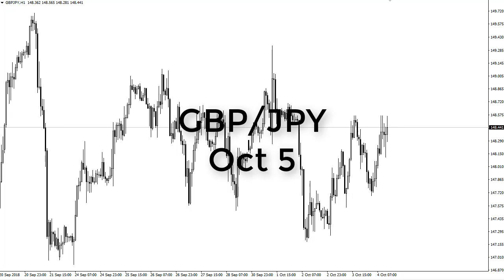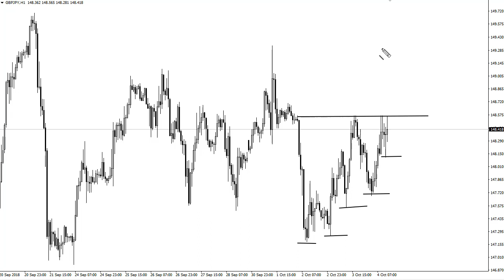GBP/JPY Technical Analysis for October 05, 2018 by FXEmpire.com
The British pound recovered slightly during the day on Thursday against the Japanese yen as we continue to bang around. For the full article go - GBP/JPY Forecast October 05, 2018, Technical Analysis.Find more information about Forex and Commodities News Technical Analysis Fundamental Analysis and Brokers on FX Empire